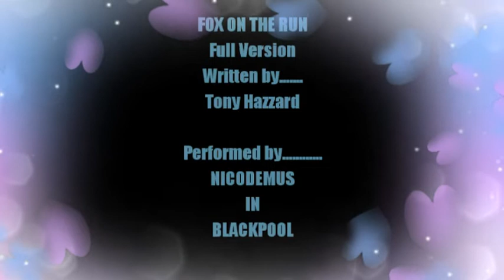NICODEMUS IN BLACKPOOL FOX ON THE RUN FULL VERSION WRITTEN BY TONY HAZZARD FOR MANFRED MANN